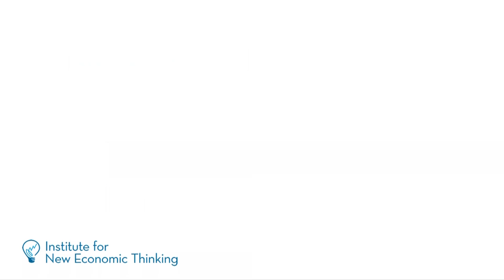John Kay: A Call for Eclecticism (3/5)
In part three of this INET interview, John Kay calls for greater eclecticism in the methods of economic research. Inductive reasoning can, and should be, an important part of economics, as evidenced by Ken Rogoff's recent study of the history of financial crises, This Time is Different. Yet Prof. Rogoff was criticized for not doing "real research." Kay suggests that to become relevant again, economics needs more of this kind of inductive research, not less.